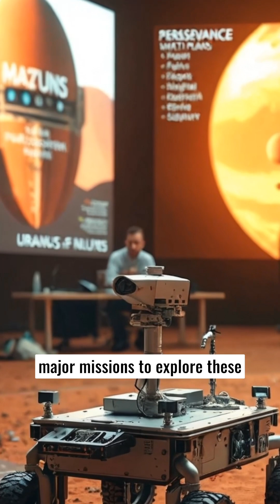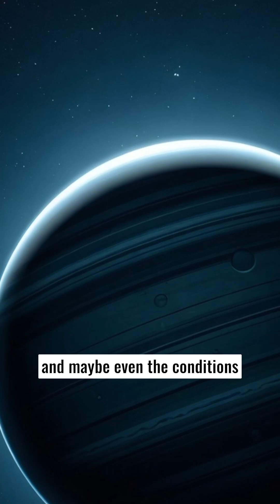Neptune and Uranus Are Hiding Something Big